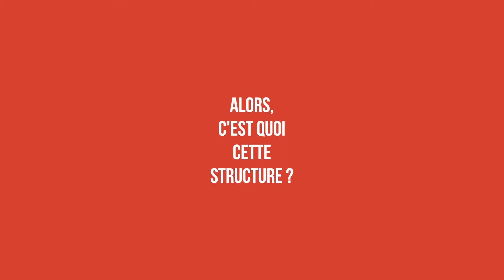ESSENTIEL - N°14 - Eric Delorme et Frédéric Poulat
A l'occasion des Journées Nationales de l'Architecture à Toulon, nous avons rencontré Eric Delorme er Frédéric Poulat !